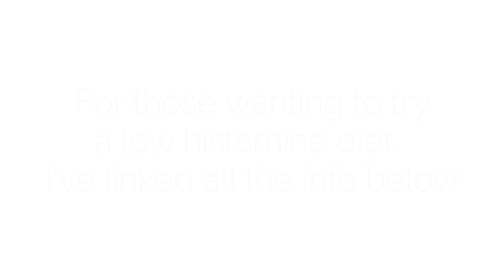Urticaria Hives: Causes and Solution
Today I’ll talk about urticaria hives, otherwise known as hives or just that nasty itchy rash that appears on your skin.

I’ll address what actually causes hives, and most importantly, I’ll reveal a hives treatment you’ll definitely want to know about!

Research suggests that a mysterious compound is responsible for creating skin rashes (e.g. urticaria hives), allergies, or even digestive symptoms such as IBS (irritable bowel syndrome).

When I mean responsible, I actually mean that this mixture accounts for affecting a staggering 58% of people with IBS, whilst also potentially causing skin issues such as urticaria hives. Talk about making a point!

I know it may sound scary, but it’s actually hiding in many of the foods we eat, both healthy and unhealthy.

As you can probably tell, this stuff is pretty inconsiderate to say the least, as it makes it difficult to identify the causes and subsequent symptoms, meaning that people can suffer for a long time without finding a pattern.

Moreover, around 80% of people suffering from this problem are middle-aged women, and this can seriously impact their digestive, respiratory system, or make it seem like there’s another problem.

So is there any light at the end of the tunnel? The answer is YES, there is, and in addition to this informative video I’ll provide you the tools you need (e.g. e-book revealing foods to eat or avoid), along with a proposed method of keeping a diary.

If you have been in this situation, first thing to remember is that you’re NOT alone!

Many people suffer from either urticaria hives, digestive, or respiratory issues, but the first step is actually recognizing where to start from.

Anita Tee
MSc Personalized Nutrition, BSc Human Biology